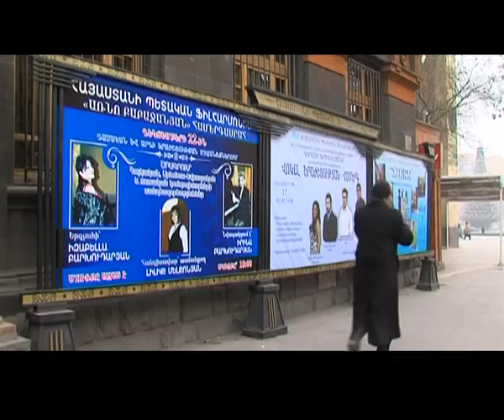Levon Beglaryan - Hamergasrahner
Zbosanq Erevanov haxordman hertakan teman Erevan qaxaqi hamergasrahnern en